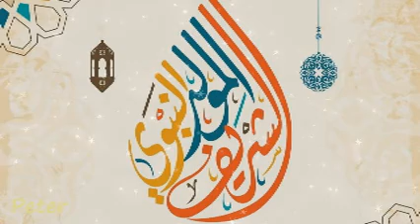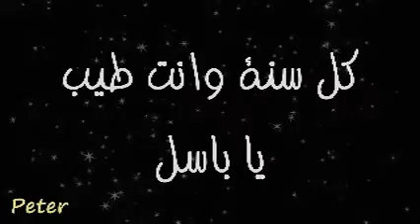تهنئة باسل بالمولد النبوي الشريف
التهنئة بالمولد النبوي بالاسم او القرابة
المولد النبوي
مولد النبي